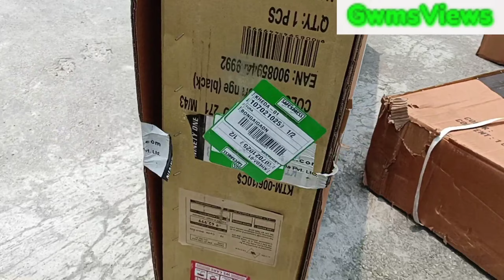KTM CYCLE/BIKE UNBOXING REVIEW Rs: 62,999/- CHICAGO 271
KTM CHICAGO 271 bike First time unboxing in Northeast India(NuAge Cycles Store in kokrajhar Assam)

 Bikes

 MTB Hardtail

          CHICAGO DISC 271

Specification

FRAME: 27.5" Alloy 6061 MTB M1100
FORK: Suntour XCT 30 HLO DS 27,5" 80mm
DERAILLEURE: Shimano Altus M2000-SGSF. DERAILLEURE: Shimano Altus M2000
SHIFTLEV: Shimano Altus SL-M2010
CRANKSET: Shimano Altus T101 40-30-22
SPROCKET: Shimano HG200-9 / 11-34
CHAIN: Shimano HG53BRAKEShimano MT200 2-Piston
ROTOR: Shimano RT10 CL 180 / 160WHEEL FKTM Line -
Shimano HB-TX505 CL 32H QR / KTM 27.5" 36H ROCKY 22 RX 584x22 / RM 2.0 INOX silver

WHEEL KTM Line - Shimano FH-TX505 CL 32H QR / KTM 27.5" 36H ROCKY 22 RX 584x22 / RM 2.0 INOX silver
TIRE F. Schwalbe SMART SAM Perf 57-584
TIRE R: Schwalbe SMART SAM Perf 57-584
GRIP: KTM Line 1546
H. BAR: KTM Line Riser 15 680mm
STEM: KTM Line 12°
HEADSET: Ritchey Zero Logic PRESS FIT 1-1/8" 15mm cover
SADDLE: KTM MTB SEATPOST KTM Line 1B 27.2
PEDAL: KTM MTB VPE-537 EPB
WEIGHT: 14,7kg
PERMISSIBLE TOTAL WEIGHT: 135kg